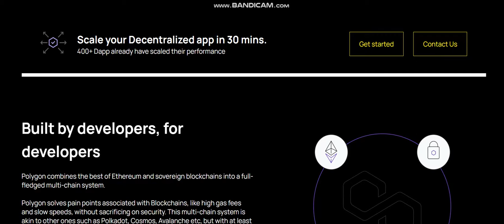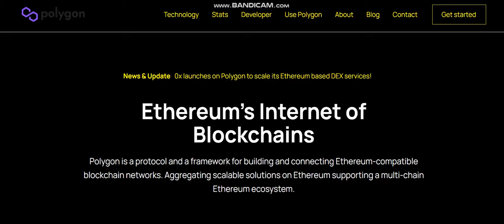Polygon (MATIC) COIN I'm Buying Right Now -crypto coin buy now-crypto coin potential